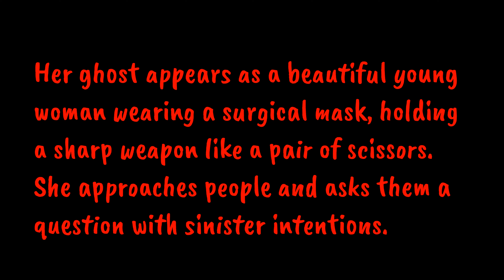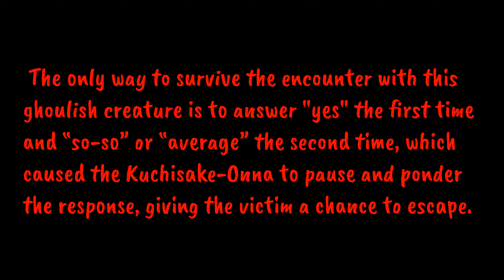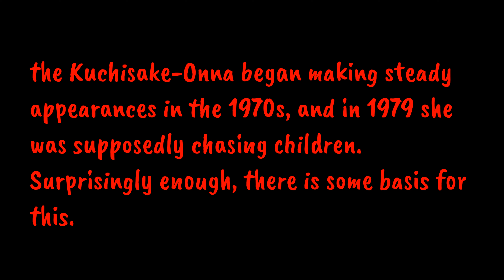The True Story Of The Horror Of Kuchisake Onna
Kuchisake-onna (口裂け女, "Slit-Mouthed Woman") is a malevolent figure in Japanese urban legends and folklore. Described as the malicious spirit, or onryō, of a woman, she partially covers her face with a mask or other item and carries some sort of sharp object.Her urban legend is from a real incident.